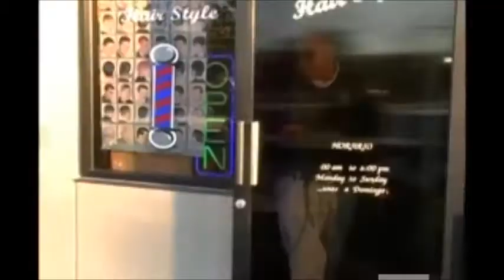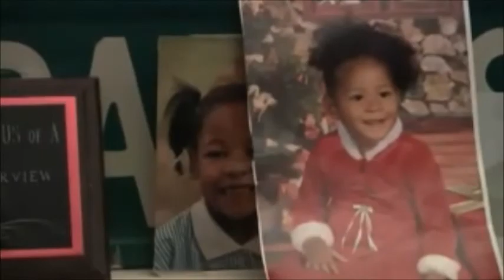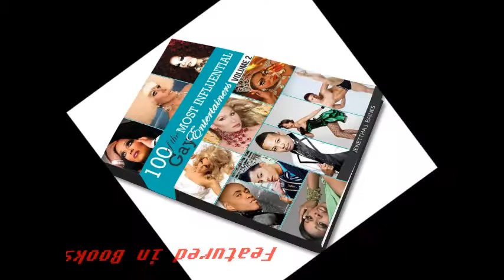Get to know Nation Tyre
Get to know one of the most talked about,most talented. Male illusionist to date. King Nation